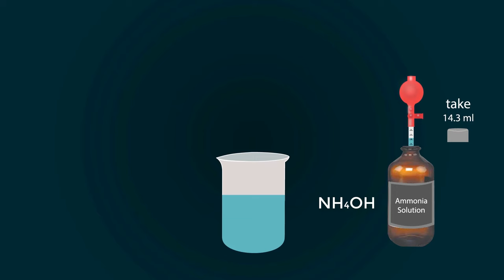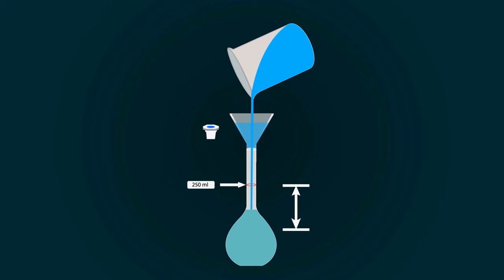how to prepare ammonia buffer solution for hardness | how do you make ammonia buffer solution?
In this animated video, you will learn how to prepare ammonia buffer solution for hardness. This solution is used to determine the hardness of water.
How do you make ammonia buffer of pH 10?
What buffer solution is used for hardness?
how to prepare ammonia buffer solution for hardness
How do you make ammonia buffer solution?